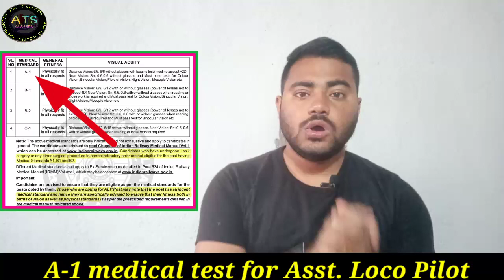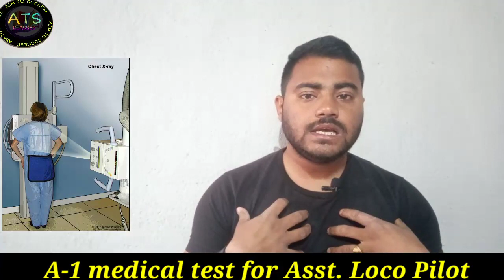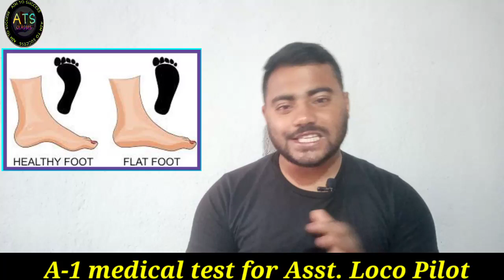ALP की तैयारी कर रहे हो तो, देख लो A-1 medical test के लिए fit हो या नहीं।